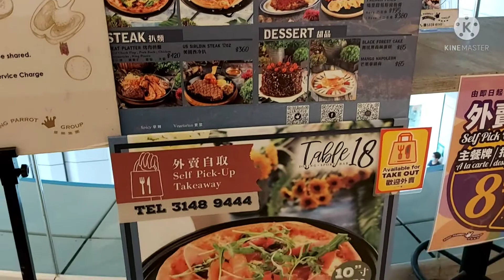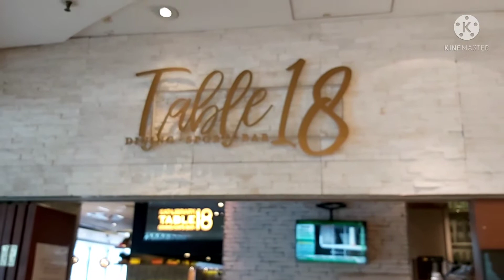Lunch buffet at Table 18